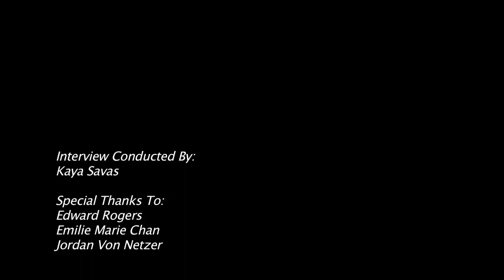FMM: Composer Interview- Edward Rogers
Emmy nominated composer Edward Rogers drops a line to chat about his recent work on the hit SyFy series Warehouse 13. He talks about getting into music and film at an early age, the overall process of TV scoring, co-composing a score with another composer and the importance of a main titles theme for a TV show.

Special Thanks
Edward Rogers
Emilie Marie Chan
Jordan Von Netzer